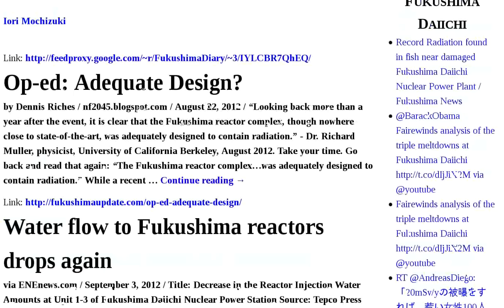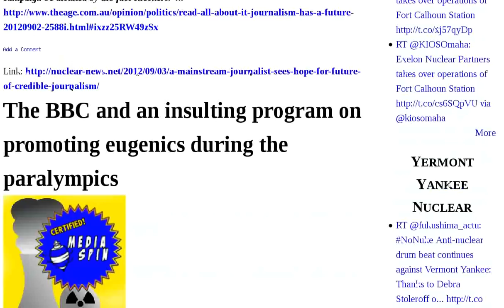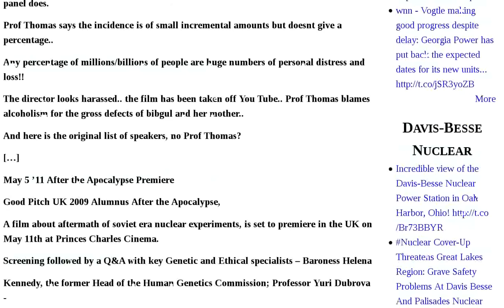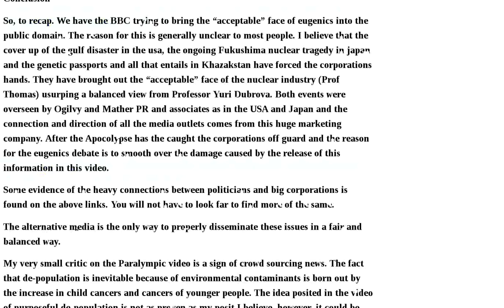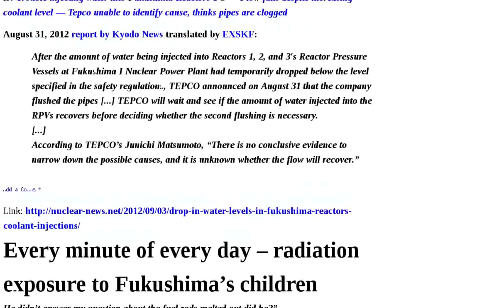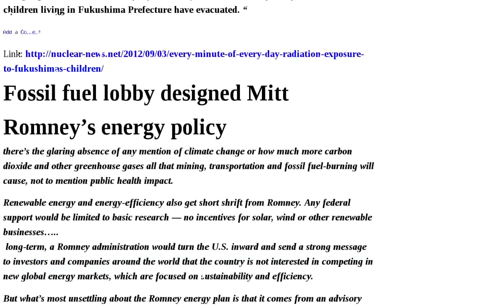Fukushima Water Reactors Children Fuel Flow Again Good Out Radiation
80 million eggs of pond smelt became extinct in Gunma | Op-ed: Adequate Design? | Water flow to Fukushima reactors drops again | Water flow to Fukushima reactors dropped again — Cause of decrease will continue to be investigated — Tepco says it's actions appear to be showing 'a certain effect' | Cesium from baby food made in Tokyo and Aichi | Fukushima lessons discussed | Bushehr reaches full capacity | Vogtle making good progress despite delay | Fukushima plant "to keep contaminating the Pacific Ocean for the rest of time" if fuel can't be removed — No good solution, must constantly pump out water from under buildings VIDEO | RADIUM CITY 1987 Complete 102 min. Feature Documentary Film | "Scary": 1 in 20 children around Fukushima risks developing thyroid cancer from radiation contamination 1 out of 20 VIDEO | Gundersen: Extensive damage in Fukushima Unit 3 spent fuel pool VIDEO | A mainstream journalist sees hope for future of credible journalism | The BBC and an insulting program on promoting eugenics during the paralympics | Chernobyl's children better protected than Fukushima's: Japan's health catastrophe | Drop in water levels in Fukushima reactors coolant injections | Every minute of every day - radiation exposure to Fukushima's children | Fossil fuel lobby designed Mitt Romney's energy policy | Obama in Iowa promotes renewable energy, jobs in the wind industry | Strong case against Koodankulam Nuclear Power Plant Project KKNPP Audio